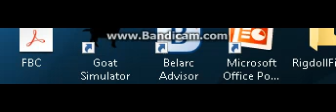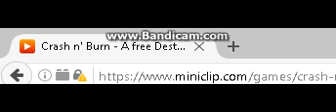sparta remix source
plz use